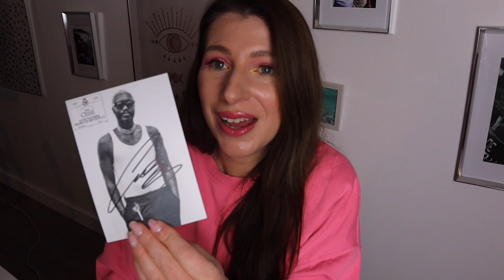Visite de l’usine du parfumeur français Marcus Spurway et découverte du parfum de Djibril Cissé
Jeudi 26 janvier 2023, j’ai eu la chance d’être invitée à une journée presse pour découvrir la marque et visiter l’usine du parfumeur français Marcus Spurway.

J’ai aussi rencontré en visio Djibril Cissé à l’occasion de sa collaboration pour son parfum de Haute Parfumerie avec la marque: qu’est ce qu’il sent bon!

Cette entreprise française créée il y a 200 ans nous propose en vente à domicile ses parfums mais aussi c’est produits pour la maison ainsi que du skincare qu’elle fabrique de A à Z!

Vous pouvez aussi commander en ligne et trouver un conseiller de vente près de chez vous en allant sur le site de la marque:

Je remercie bien fort Stéphanie de Cuisine en cœur d’avoir organisé cet événement, Jehanne du blog Mousquetettes.com de m’avoir invité ainsi que toute l’équipe de Marcus Spurway  pour leur accueil (Angie, Tony, Ouahiba…) et les copines Magali , Delphine (Delphine_mapr4), Virginie (virginie_ohmyluxe).